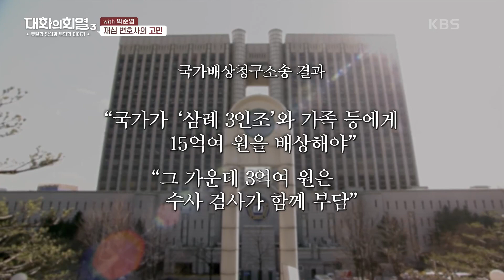‘만약 내가 검사였다면?’ 누굴위한 공론화인가? 단순하지 않은 재심 사건의 공론화! | KBS 210729 방송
‘만약 내가 검사였다면?’ 누굴위한 공론화인가? 단순하지 않은 재심 사건의 공론화!